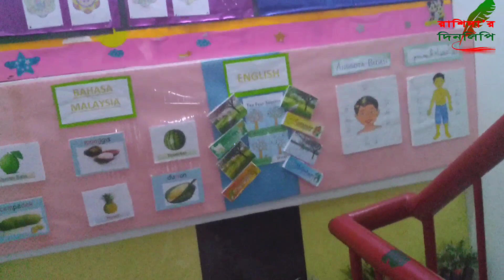ডায়েটে আমি কি খাই ,,পিং সল্ট কেন খাবেন আর কিছু কথা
ডায়েটে আমি কি খাই ,,পিং সল্ট কেন খাবেন ,আর ডায়েট সম্পর্কে কিছু গুরুত্বপূর্ণ কথা।